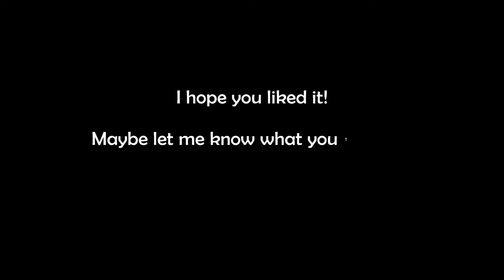Horizon Zero Dawn | Healer's Oath | Gameplay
Horizon Zero Dawn's Gameplay for Healer's Oath. Hope you like it!